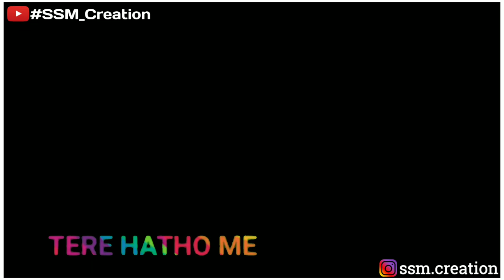Hangover Female Version || jane kab meri nind udi || Black Screen||Lyrics Status || By SSM_Creation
Hangover
Femlae version 😍.
🎧Use_Headphone🎧
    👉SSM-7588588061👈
🔥All Type Status & Videos Here🤗